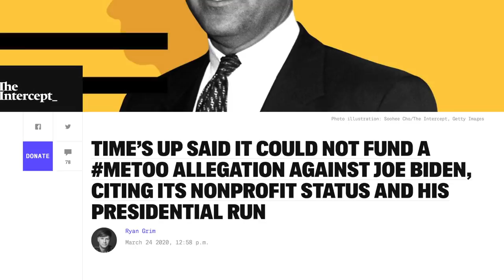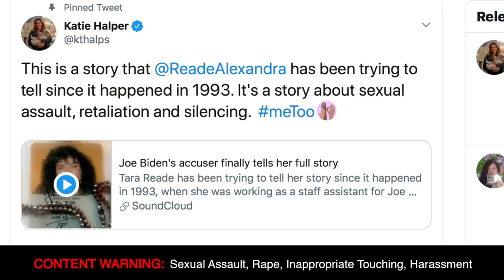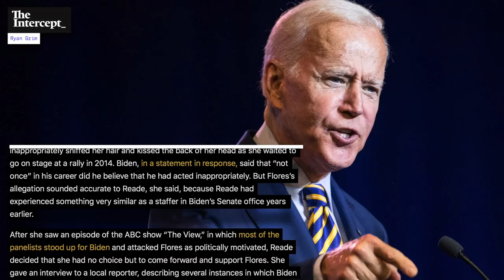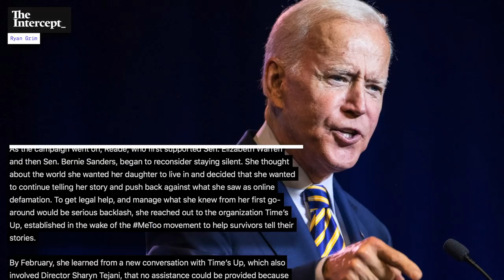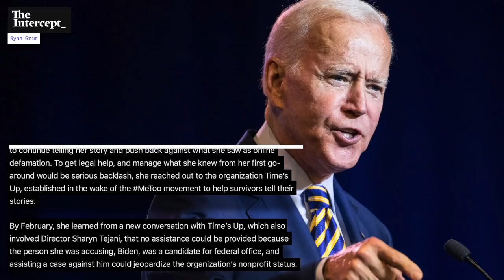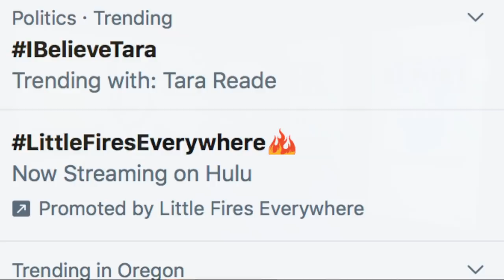Joe Biden Accuser Comes Forward with VERY Serious Allegations